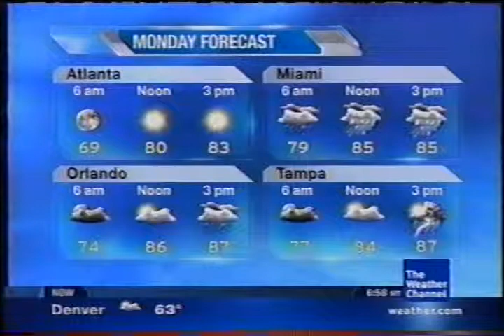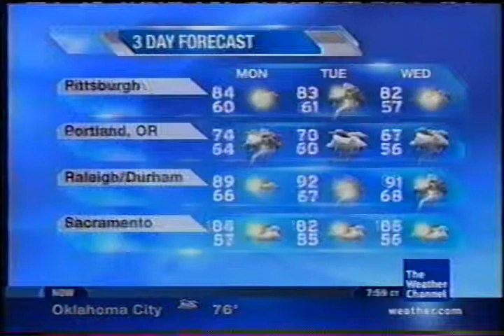TWC Local on the 8s from August 2008 #17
Another LOT8s from August 2008 primetime

Title is Heart Song